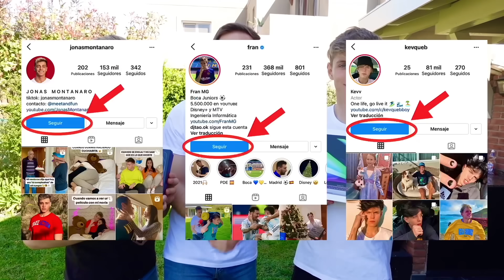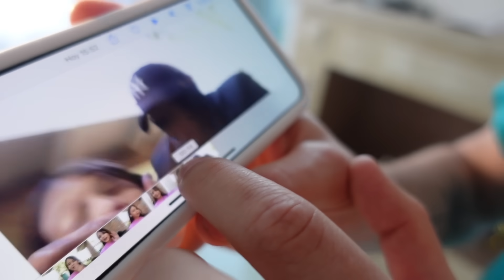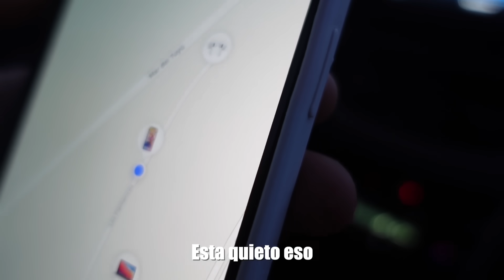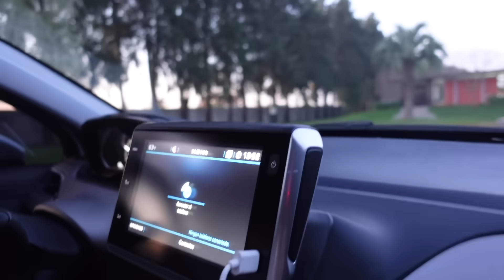ENCONTRAMOS AL SECUESTRADOR DE CHLOE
Tiene 9 años y la secuestraron. Es la hermanita de Kevin. No vamos a parar hasta encontrarla.